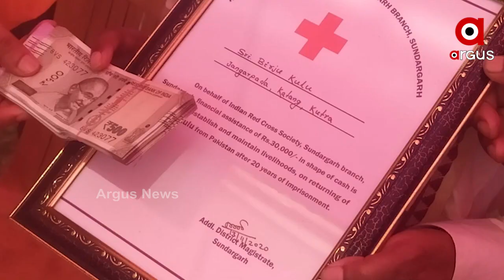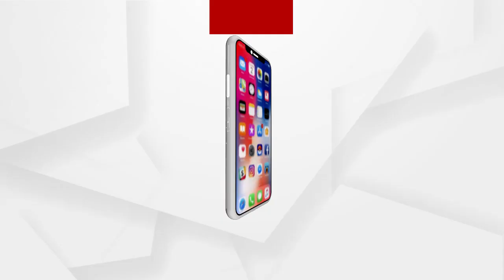ବିରଜୁ କୁଲୁ ଏବେ ନିଖୋଜ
ପାକିସ୍ତାନ ଲାହୋର ଜେଲରେ 20 ବର୍ଷରୁ ଉର୍ଦ୍ଧ ବନ୍ଦୀ ଜୀବନ କାଟି ଘରକୁ ଫେରିଥିବା ବିରଜୁ ଏବେ ନିଖୋଜ । ଗତ 2 ତାରିଖ ମଧ୍ୟ ରାତିରୁ ସେ କୁଅ।ଡେ ଚାଲିଯାଇଥିବା ନେଇ କୁତ୍ରା ଥାନାରେ ଲିଖିତ ଭାବେ ଜଣାଇଛନ୍ତି ବିରଜୁଙ୍କ ଭଉଣୀ ...
ଅଧିକ ଖବର ପାଇଁ ଡ଼ାଉନଲୋଡ କରନ୍ତୁ “Argus News” ଆପ୍